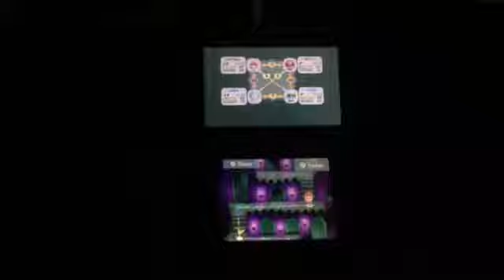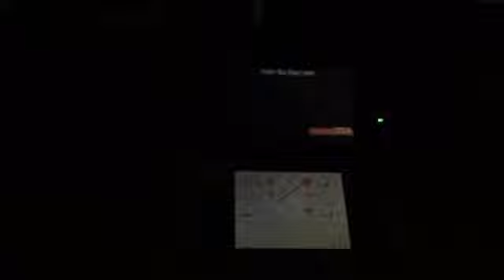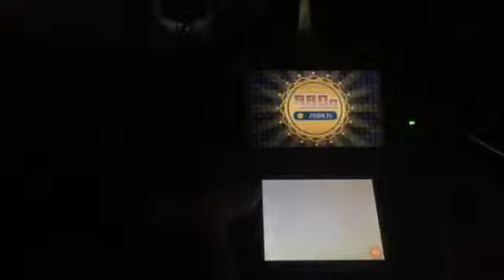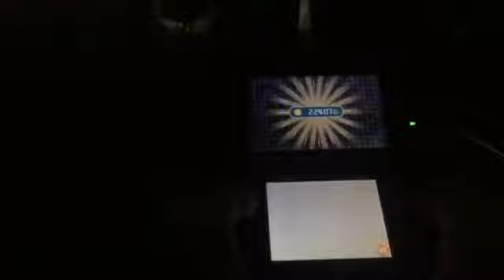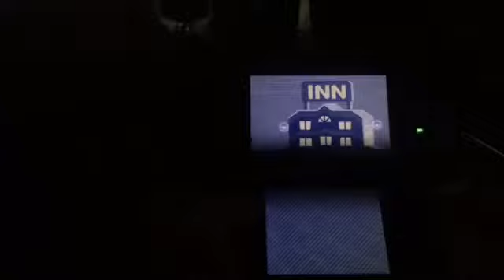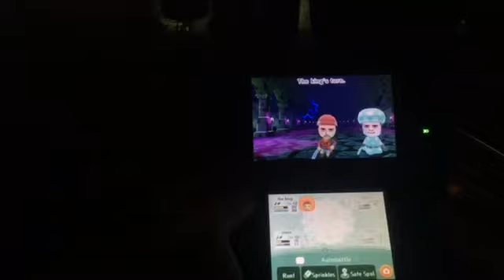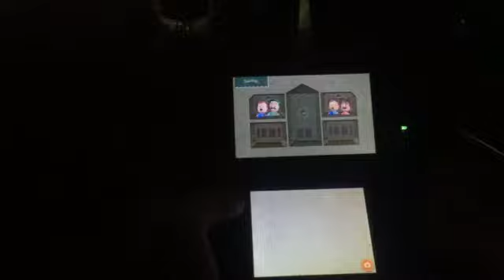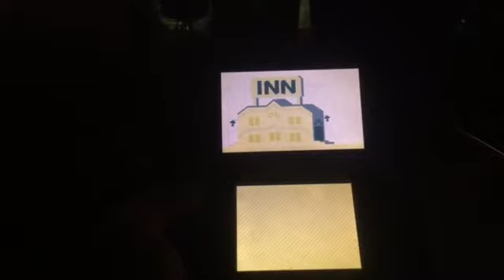Miitopia gameplay part 25